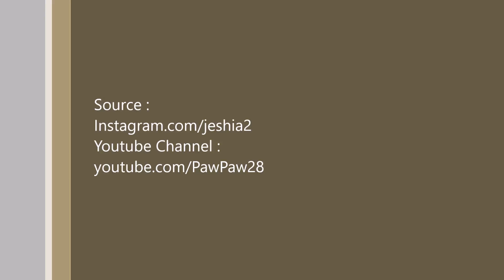Daebak Lee Si Ahn Praying For Daddy and Family - Daebak So Cute and Such An Angle Lee Dong Gook Son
Daebak Lee Si Ahn Praying For Daddy and Gand Father - Daebak So Cute and Such An Angle Lee Dong Gook Son

Hi everyone! Who miss Daebak or Lee Si Ahn so much??
He growing so fast, now Daebak don't want calling by "Daebak" but "Si Ahn" and He can speak, sing, walk, and run well..
Ahhh We Love you Si Ahn ni..
Here some video for you when Daebak Praying for his daddy and family :

Source :
Instagram.com/Jeshia2